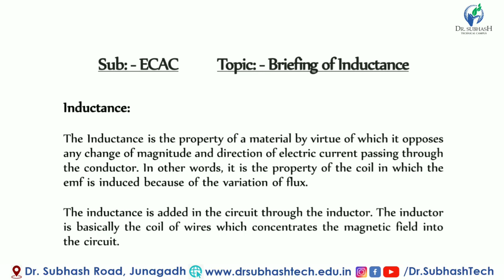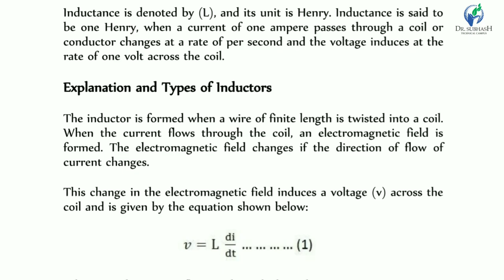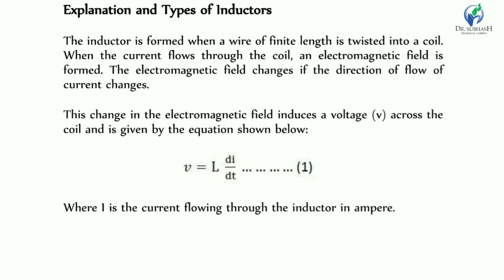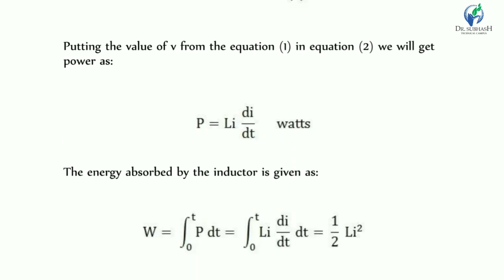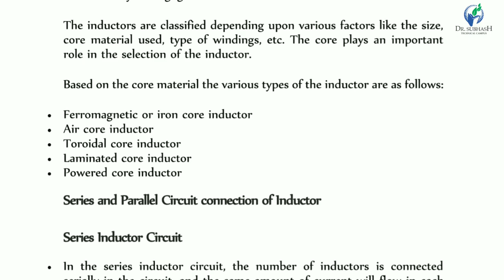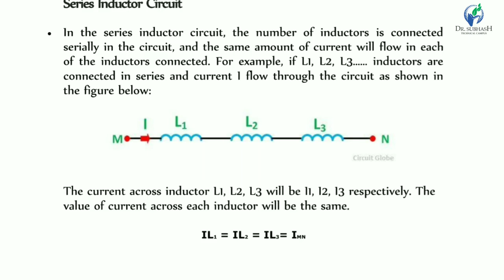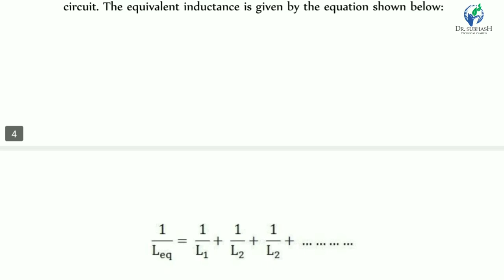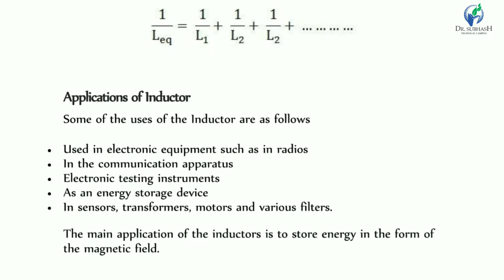Sub:-ECAC Topic:- Briefing of Inductance